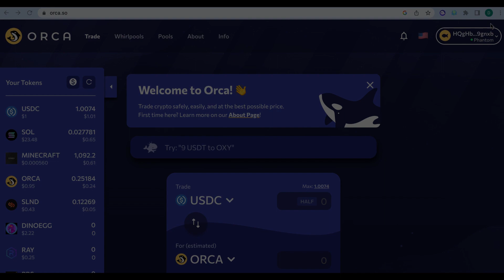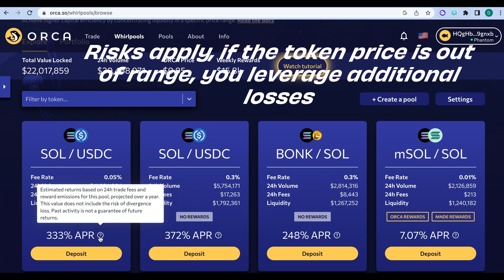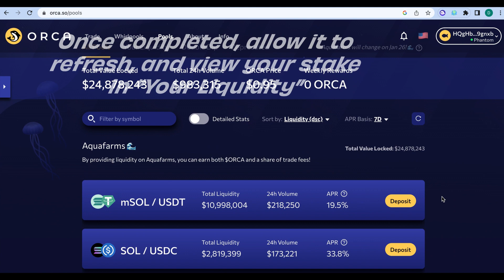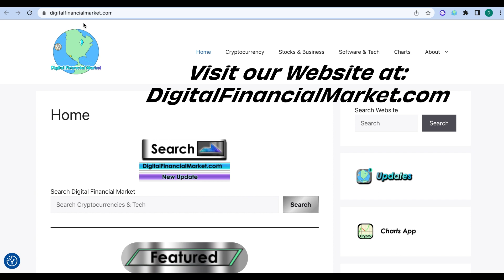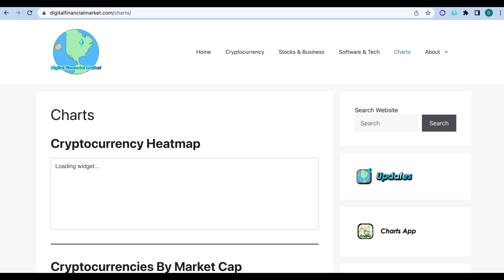How To Earn ORCA Crypto (Tutorial)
A complete tutorial on using the Solana-based ORCA token and Decentralized Exchange to swap and earn ORCA Cryptocurrency.

The Official Website for Orca can be found on Orca.so

Created by Digital Financial Market
Original Music by Digital Financial Market